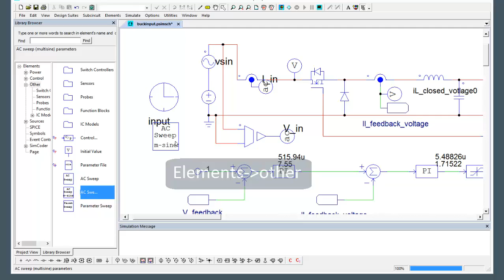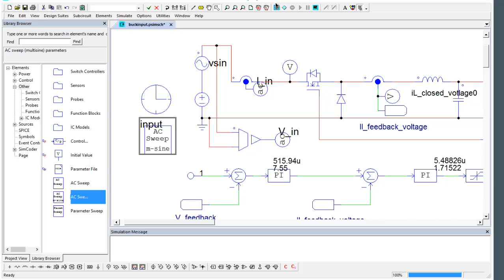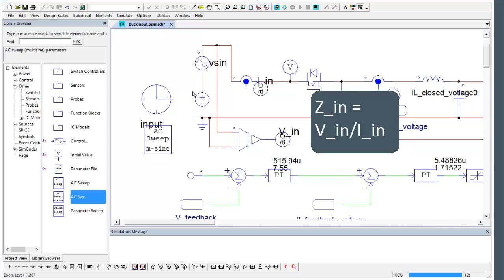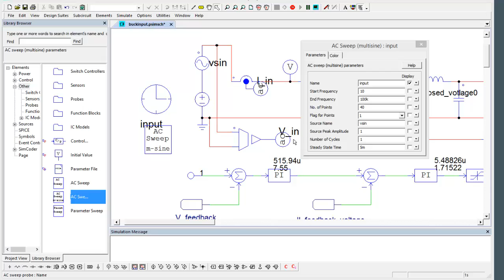How to Determine the Input Impedance of a Buck Converter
This tutorial video uses PSIM to determine the input impedance of a buck converter which has a multi-loop control scheme consisting of an inner current loop and outer voltage loop. The method used in the video is applicable to any power converter topology.

Why is PSIM preferred for Power Electronics simulation?
Why should you use PSIM for digital control?